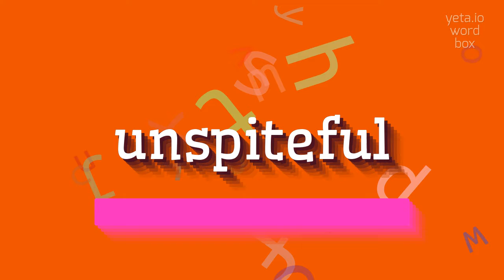UNSPITEFUL - HOW TO PRONOUNCE UNSPITEFUL?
UNSPITEFUL - All About Unspiteful: How to Say, Definition, and Use It in 2023

How do you pronounce unspiteful?
What is the correct pronunciation of unspiteful?
Can you break down the pronunciation of unspiteful for me?
UNSPITEFUL Meaning And Definition:
Unspiteful is an adjective that means not showing or feeling spite or malice towards others.
It implies being kind, forgiving, and not seeking revenge.
Synonyms include benevolent, forgiving, compassionate, and magnanimous.
UNSPITEFUL Pronunciation:
To pronounce unspiteful, break it down into syllables: un-spite-ful.
Stress the first syllable 'un' and pronounce the 'spite' as in 'spiteful'.
The 'ful' should be pronounced as in 'full'.
Put the syllables together to say 'un-spite-ful' with the stress on the first syllable.
Use UNSPITEFUL In Your Speech:
1. She approached the situation with an unspiteful attitude, choosing forgiveness over revenge
2. Despite all the provocation, he remained unspiteful and continued to show kindness
3. It takes a strong and unspiteful person to genuinely extend compassion to those who have wronged them
Please answer in comments for the most popular UNSPITEFUL questions:
1. How would you describe someone who is unspiteful?
2. What is the opposite of unspiteful?
3. Can you provide an example of a person exhibiting unspiteful behavior?